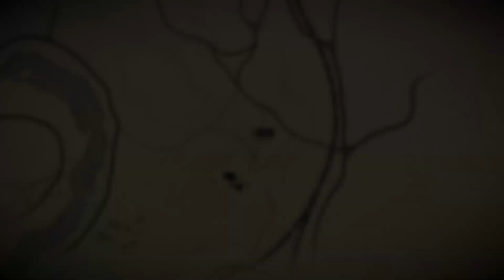RDR2 Part6: Babysitting the Drunk Morphine addicted IDIOT!!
Damn I suck at poker lol, the reverend is a slippery little bastard.